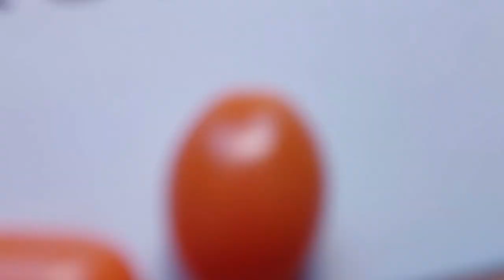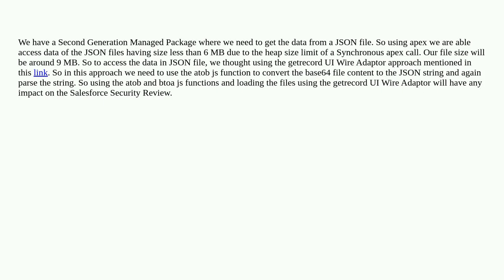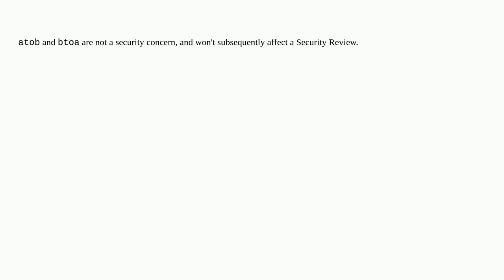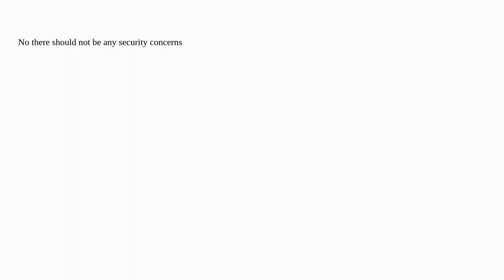Salesforce: Does using the atob and btoa Javascript functions impact Salesforce Security Review?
Does using the atob and btoa Javascript functions impact Salesforce Security Review?

A special thanks goes out to the community

  security-review apex files appexchange